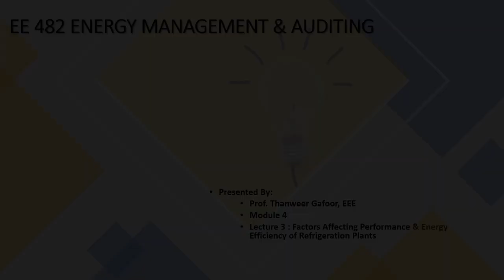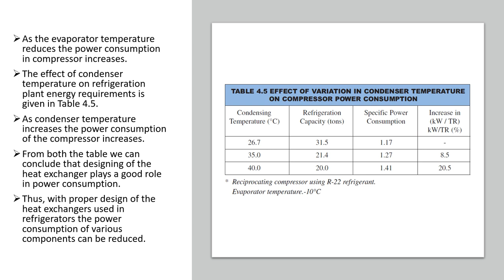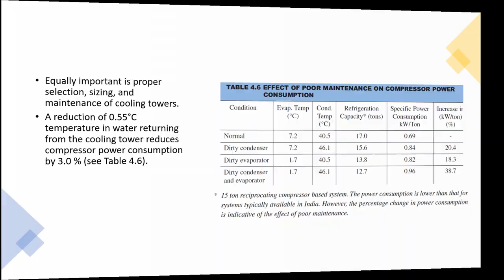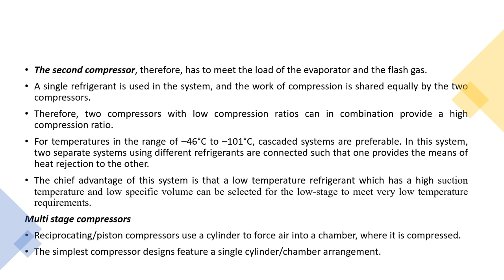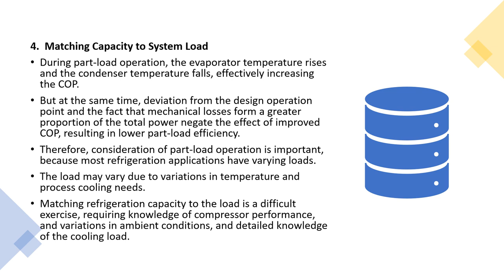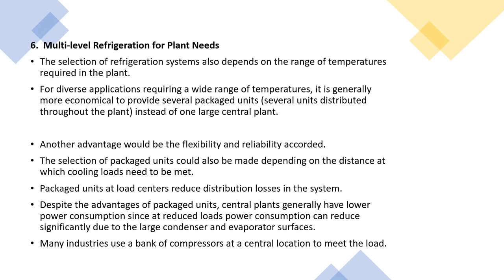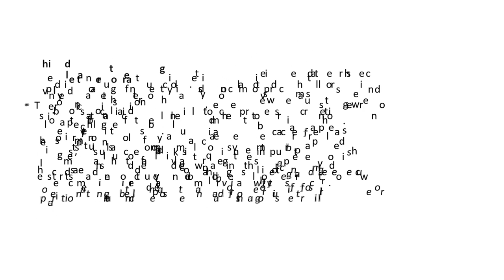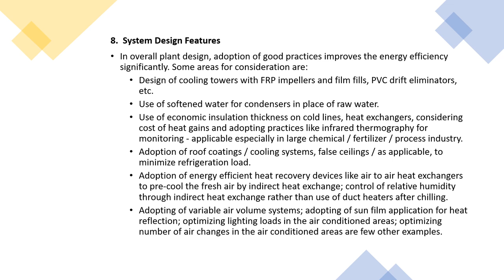KTU - ENERGY MANAGEMENT AND AUDITING - Module - 4.3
Module - 4.3 - Lecture 3 - Factors Affecting Performance & Energy Efficiency of Refrigeration Plants

This is made with descriptive points so that students can easily understand by referring this video. Kindly share to other those who needed and it will be helpful to others..